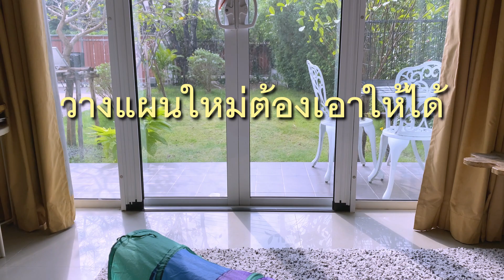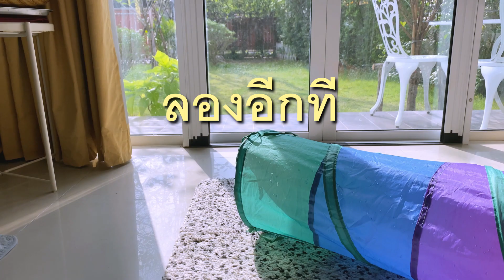สุดยอดแมวฉลาด..จอมวางแผน /Clever cats know how to plan.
มีของเล่นวางอยู่ที่จับประตูบ้านซึ่งอยู่สูงจากพื้นพอสมควร น้องแมวจะกระโดดเอามาได้ไหม? ต้องวางแผนยังไง?และใช้ความพยายามขนาดไหนถึงจะเอาของเล่นมาได้..ไปดูกัน
..YouTubeถ่องแท้นะเหมียว  ฝากกดติดตาม Subscribe  กดไลท์ กดแชร์ให้น้องแมววิเชียรมาศด้วยนะครับ ..ถ่องแท้กราบขอบพระคุณทุกๆท่านครับ